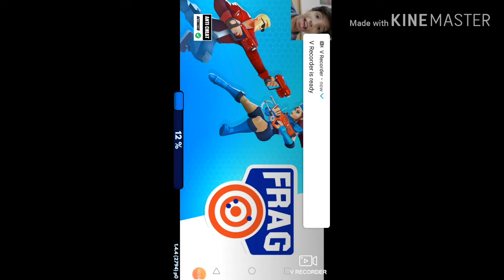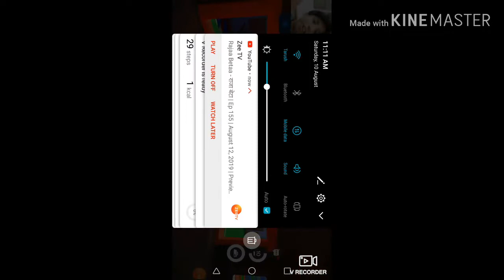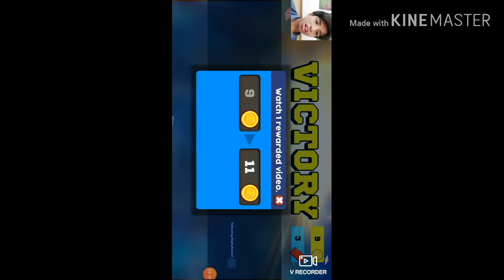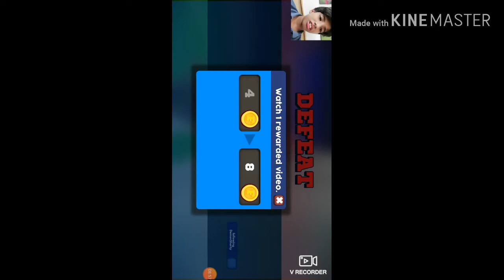Misson incomplete sirf 1 match jeeta#Taican gaming Frag pro shooter part 1